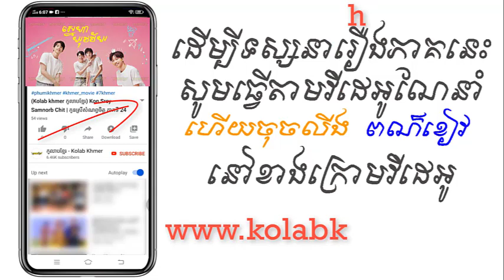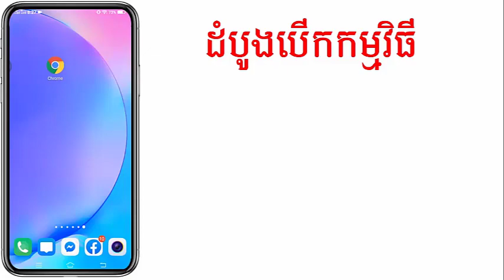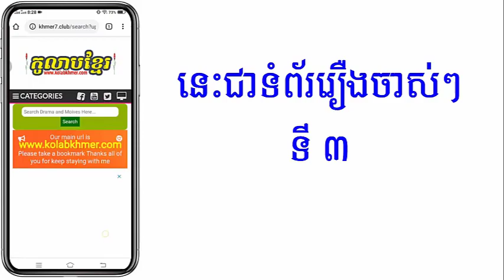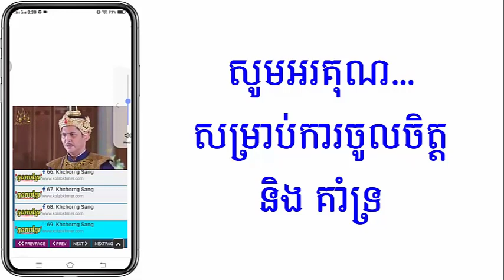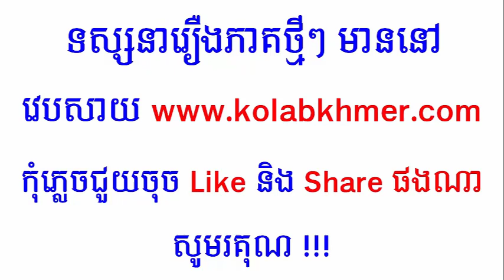(ភូមិខ្មែរ-Phumikhmer) Sneha Yuk Vakvaiy ស្នេហាយុវវ័យ